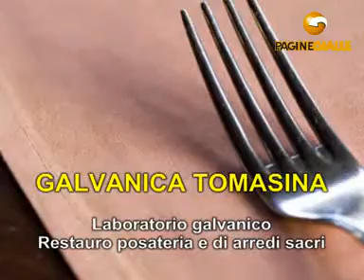GALVANICA TOMASINA snc BESOZZO (VARESE)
Doratura, argentatura, nichelatura statica e rotativa, nichelatura NK nero, bronzatura ottone vecchio e finiture speciali. Restauro di arredi sacri, posateria e articoli da regalo.